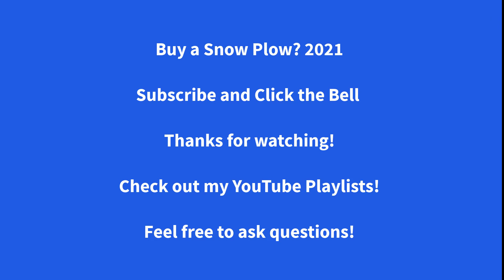Snow Plowing Business : What Snow Plowers Do When There Is No Snow: Buy a Snow Plow 2021